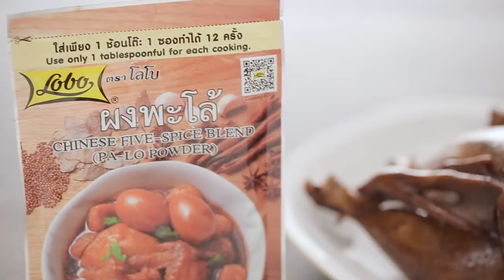เป็ดพะโล้ คลิปการทำ โดย "อ. ยิ่งศักดิ์"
Line @yingsakfood